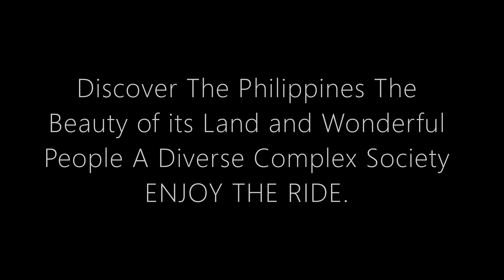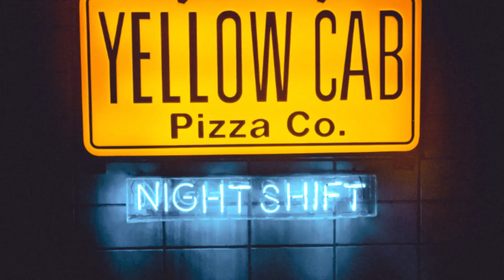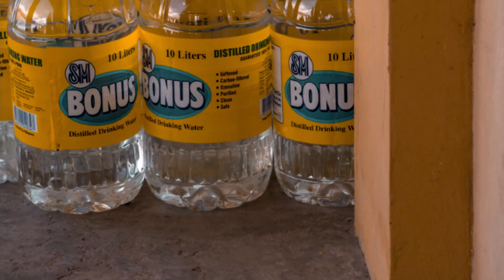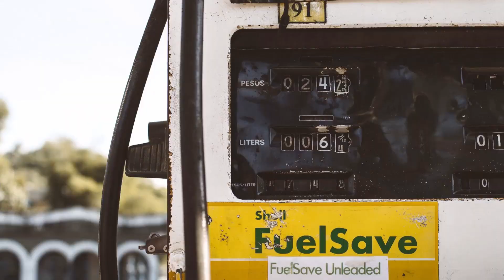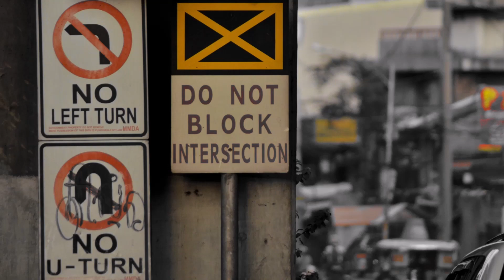Amazing Philippines Slideshow / Its Fun InThe Philippines! (Nature Scenery Food and People)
Discover The Magnificent Scenery Beauty Of Nature And The Spirit Of Its Wonderful People.